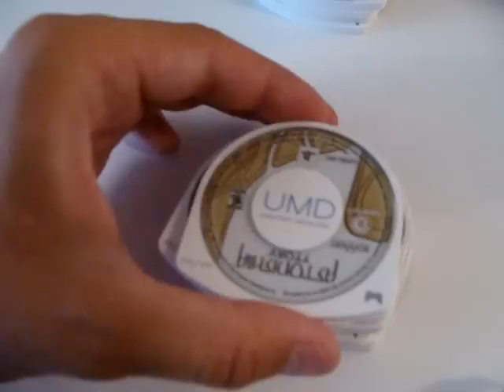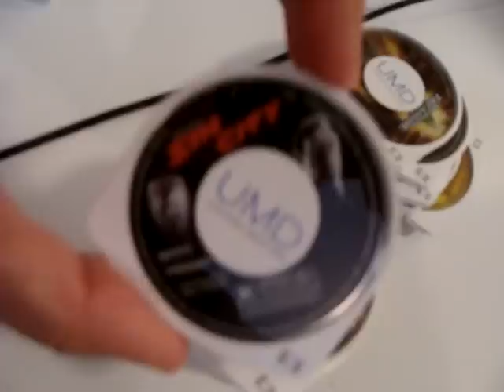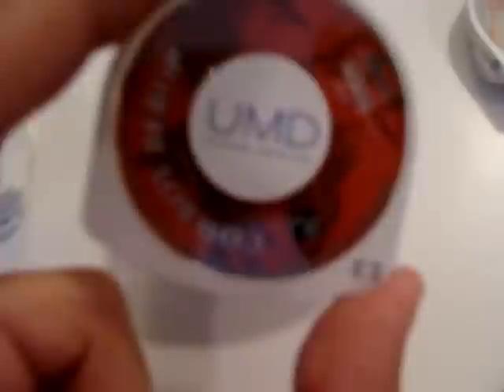PSP 3000 - (USA) PlayStation Network and PSP Go UMD rant.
A short rant about UMDs, PlayStation Network and the PSP Go. Well, view it and see!

Edit: Check out a list of all the US of A PSP PSN titles at this url!

Edit: Everyone saying that Sony will let you copy over your games.. "You won't be able to rip your games and play them on the [PSPgo] system, the firmware precludes that.." - John Koller Sony of America CEO. So, yeah. the solution is that you repurchase everything you already own.